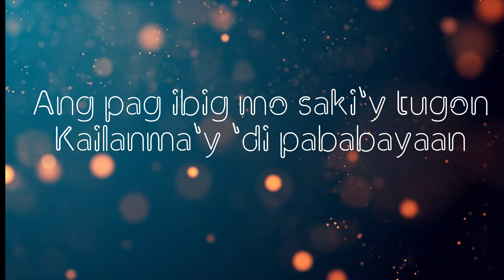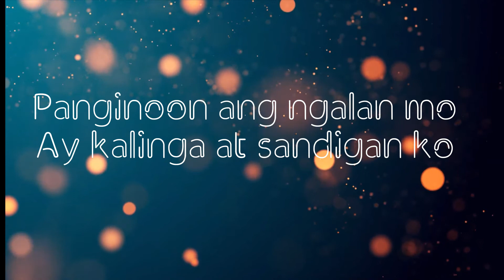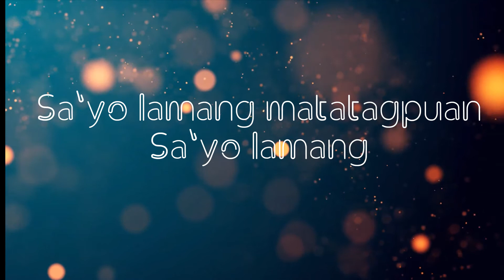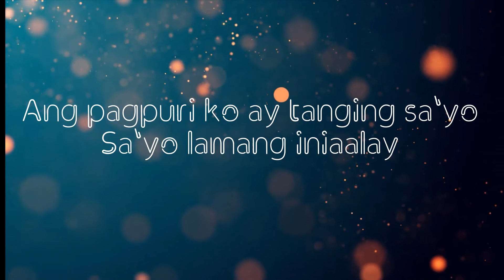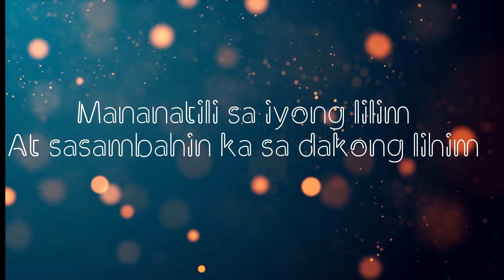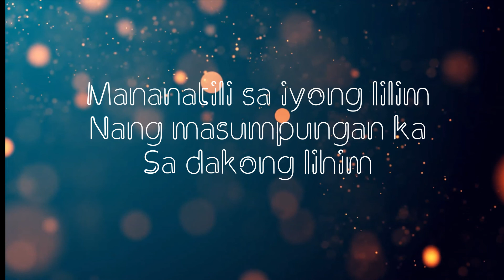LILIM (PRAISE AND WORSHIP SONG)